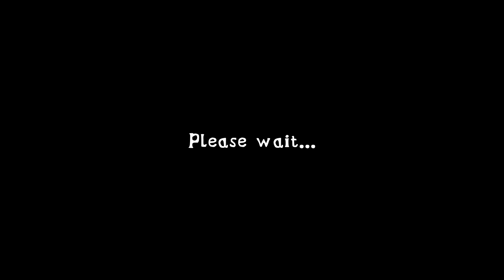Extreme Balancer 3 Game - Balancing the ball on wooden Bridge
Extreme Balancer 3 Game

Race Gaming  is my official YouTube channel.Here You can see everyday new Gaming video with good play .Please Subscribe my channel and click bell icon to get daily Update video.Like and share the video so that we can be interested to making more good quality video.